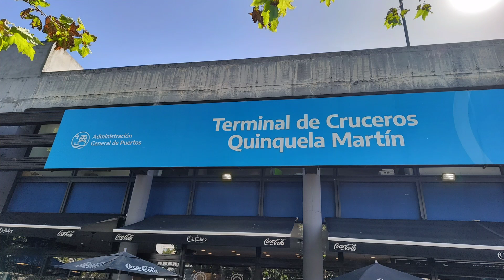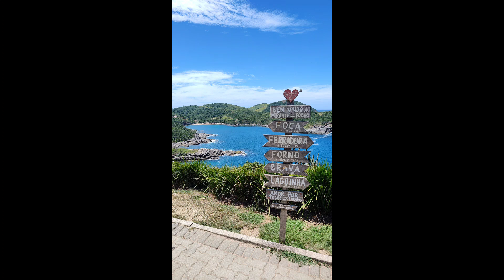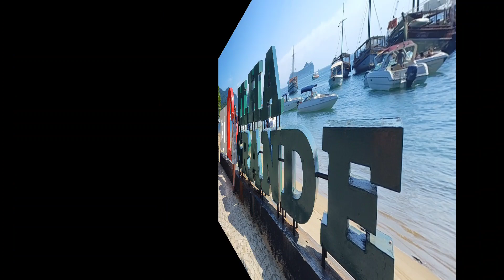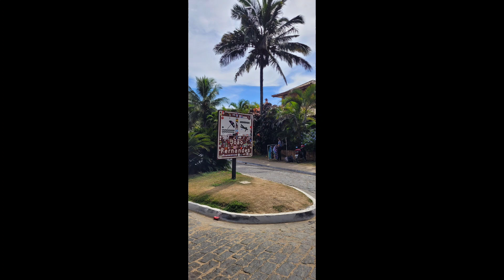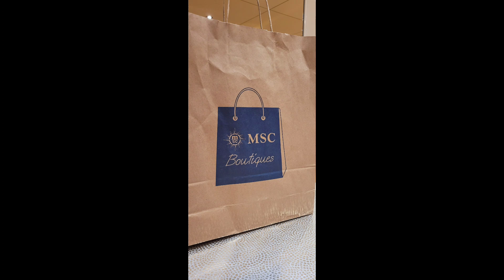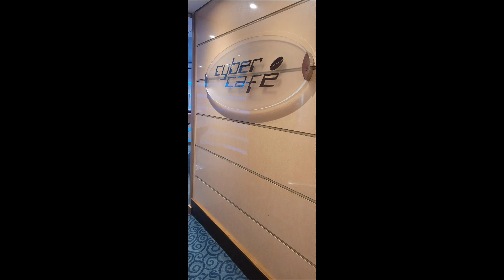MSC Música 26/2/2023